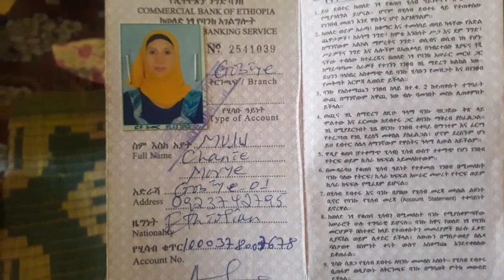ሰውን ለመረዳት ሰው መሆን በቂ ነው እህታችን ሙሉ ጫኔን ያለችበት ቦታ ሂደን ጠየቅናት የድስክመሸራተትናየሌሎች ተጓዳኝ በሽታዎች ታማሚናት አመስግናለች ለሁሉም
kedir_raya YouTube#ሰብስክራይብ- ያድርጉ _
like_comment ሸር በማድረግ በጋራ ትልቅ መልካምነት እንስራ

Copy right@2021kedir raya